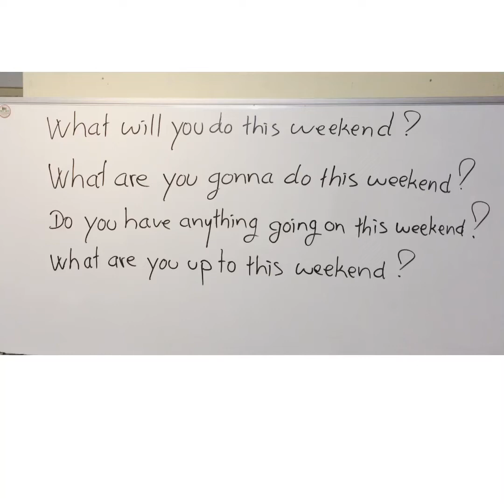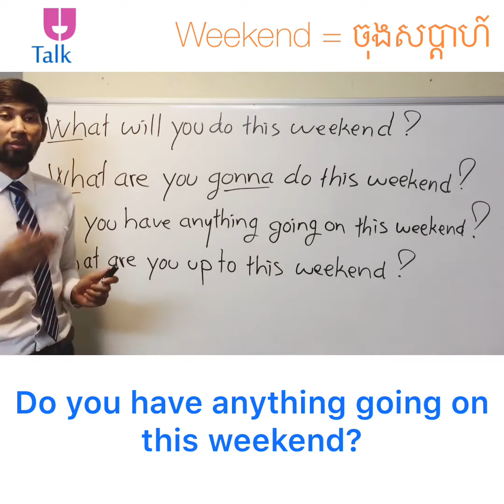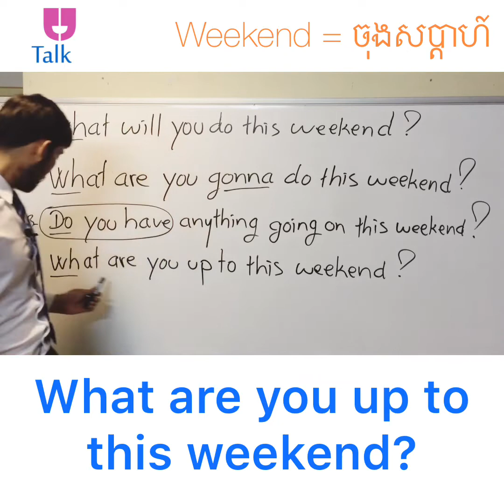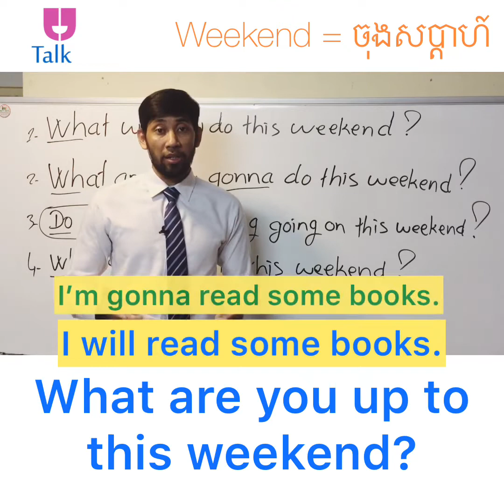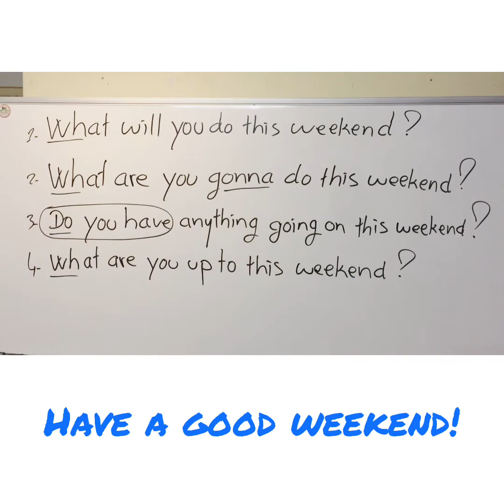Talking about "WEEKEND" (រៀននិយាយអំពី "ចុងសប្តាហ៍" ជាភាសាអង់គ្លេស)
"WEEKEND" is a great topic to discuss if you're talking with someone.
Let's talk about it now!!